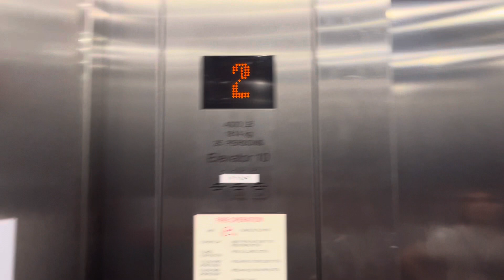KONE Ecodisc MRL Elevator at Philadelphia Int’l Airport Terminal F Ticketing - Philadelphia PA